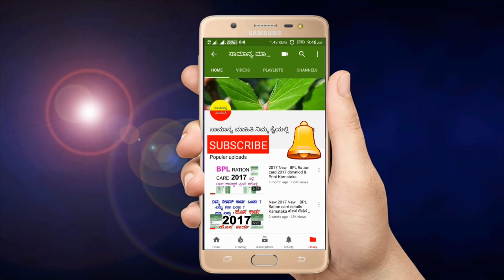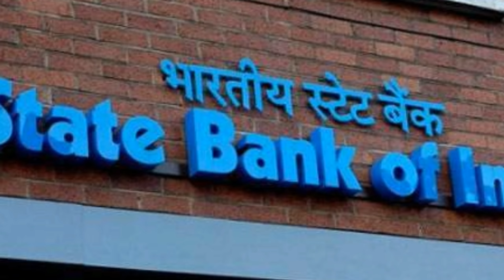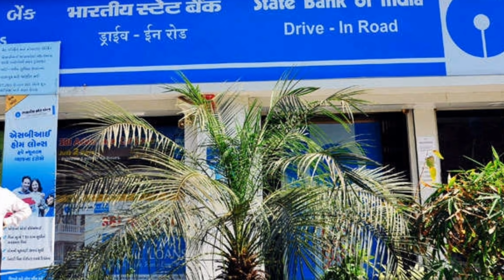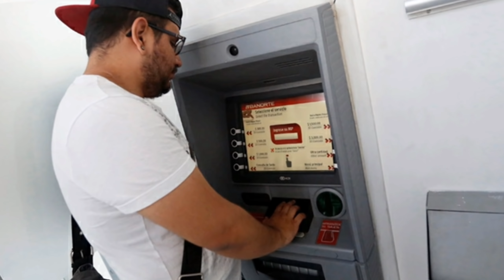ಎಸ್ಬಿಐ ಬ್ಯಾಂಕ್ ಖಾತೆ ಇದ್ದವರಿಗೆ || ಎಲ್ಲಾ ಗ್ರಾಹಕರಿಗೆ ಬಂಪರ್ ಕೊಡುಗೆ || ಅಕ್ಟೋಬರ್ 1 ರಿಂದ ಹೊಸ ನಿಯಮ ಜಾರಿ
ಭಾರತೀಯ ಸ್ಟೇಟ್ ಬ್ಯಾಂಕ್ ಗ್ರಾಹಕರಿಗೆ ಅಕ್ಟೋಬರ್ 1 ರಿಂದ ಹೊಸ ನಿಯಮವನ್ನು ದೇಶದಾದ್ಯಂತ ಜಾರಿ ಮಾಡಲಾಗಿದೆ.
ಎಸ್ಬಿಐ ಬ್ಯಾಂಕಿನಲ್ಲಿ ಖಾತೆ ಹೊಂದಿರುವ ದೇಶದ ಎಲ್ಲಾ ಗ್ರಾಹಕರಿಗೆ ಬ್ಯಾಂಕ್ ನೀಡಿದೆ ಸಿಹಿಸುದ್ದಿ.
ಇದೇ ಅಕ್ಟೋಬರ್ 1ರಿಂದ ಎಸ್ಬಿಐ ಬ್ಯಾಂಕ್ ನಲ್ಲಿ ಖಾತೆ ಹೊಂದಿರುವ ದೇಶದ ಎಲ್ಲ ಗ್ರಾಹಕರಿಗೆ ಹೊಸ ನಿಯಮ ಹಾಗೂ ಹೊಸ ಬದಲಾವಣೆಗಳನ್ನು ಮಾಡಲಾಗಿದೆ.
ನಿಮ್ಮ ಬ್ಯಾಂಕ್ ಖಾತೆ ಯು ಕೂಡ ಎಸ್ಬಿಐ ನಲ್ಲಿದ್ದರೆ ತಪ್ಪದೇ ಈ ವಿಡಿಯೋವನ್ನು ಸಂಪೂರ್ಣವಾಗಿ ಕೊನೆಯವರೆಗೂ ನೋಡಿ.
The new rule has been implemented nationwide with effect from October 1 for Indian State Bank customers.
The bank has provided all the customers of the country with an SBI bank account.
The new rules and amendments have been made to all customers of SBI Bank Accounts countrywide from October 1.
Watch this video to the very end if your bank account is also in SBI.